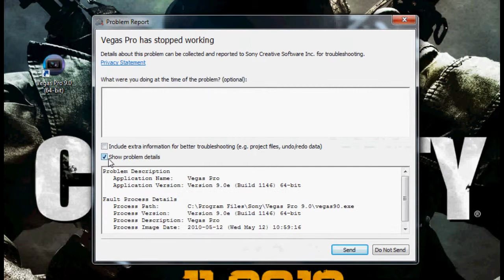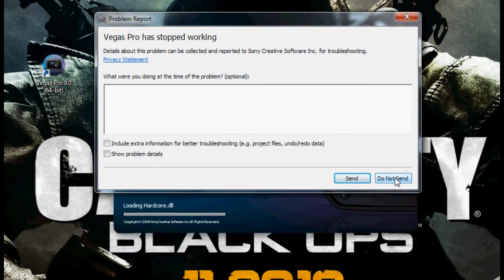Vegas Pro 9.0 - crash at startup (HD)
hey youtubers

i need a fix for this problem
i want to edit in Vegas from now on
but it won't start

so maybe one of you can help me ;)

Sony Vegas Pro 9.0e
this crash also happens with older versions

(i had to blur my key etc..)

Ps : don't mind the background :)
First time Using Hypercam 3 (Registered)